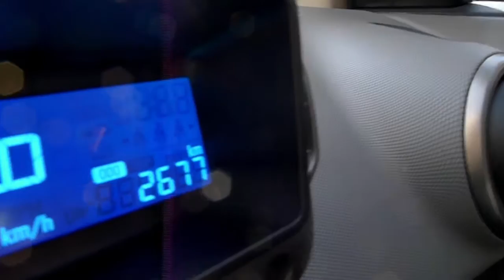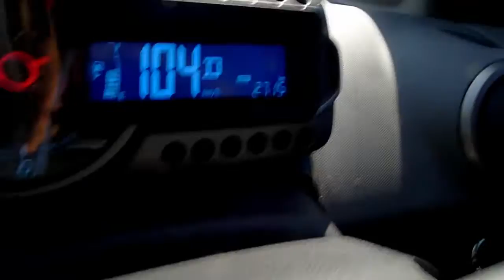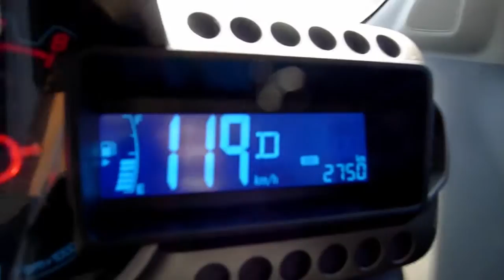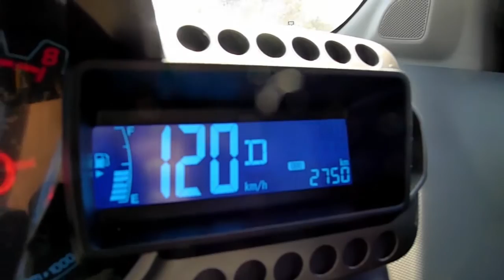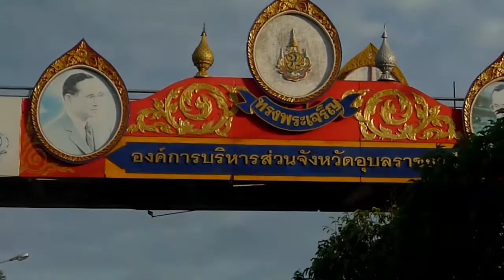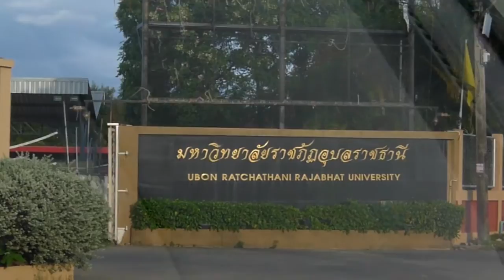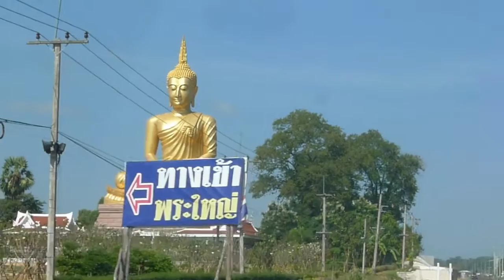Khon Kaen to Ubon and Back (Thailand)